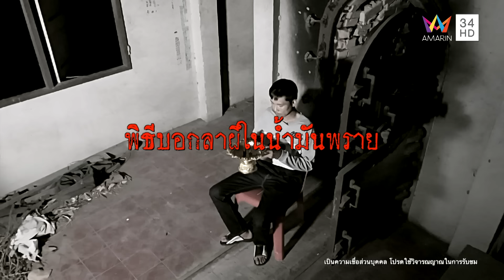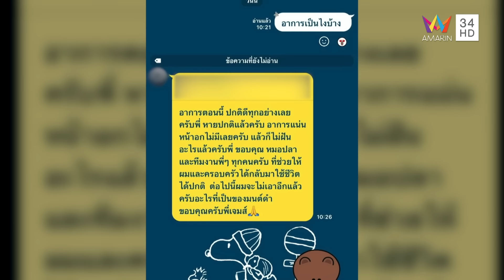หมอปลา ทำพิธีถอนของ ช่วยหนุ่มสายมูใช้น้ำมันพรายผีตายโหง | คู่ซ่าปลาไพ | 27 เม.ย. 67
รายการ คู่ซ่าปลาไพ สัปดาห์นี้ "หมอปลา - ทนายไพศาล " กับภารกิจ น้ำมันพราย ผีตายโหง เรื่องราวของหนุ่มสายมูใช้ของขลังเรียกสาว กับประสบการณ์ตรงผูกจิตกับผี ทำให้มีสิ่งลี้ลับตามตัว ขั้นตอนการช่วยเหลือเป็นอย่างไร จะทำสำเร็จหรือไม่ไปติดตามได้ในรายการ